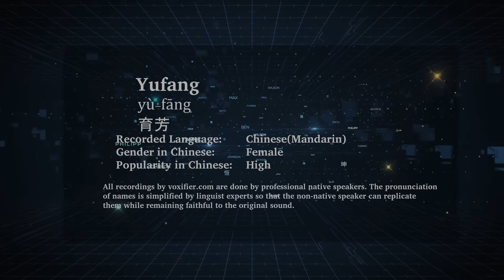How to Pronunce Yufang (Yù-Fāng, 育芳) in Chinese (Mandarin) - Voxifier.com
This is the Chinese (Mandarin) pronunciation, gender, and phonetics recording of the name Yufang (育芳, Yù-Fāng). The same name may exist in other languages with different pronunciations. Check the meaning of name along with other possible pronunciations or similar names for free Voxifier uses the help of expert linguists to simplify pronunciations by replacing some special sounds with sounds more commonly available across all languages.